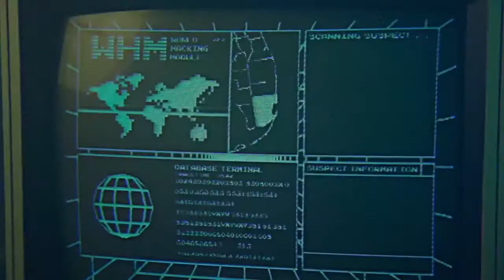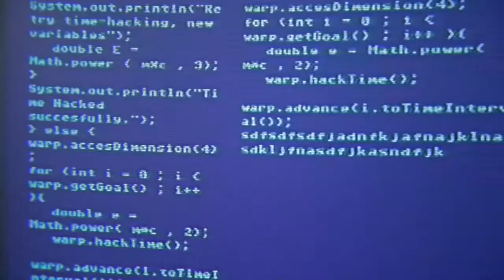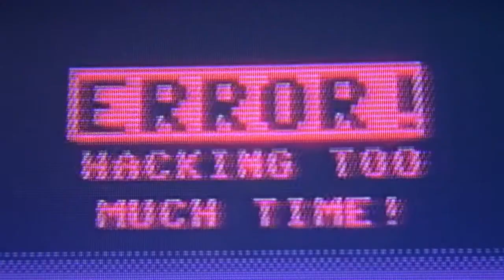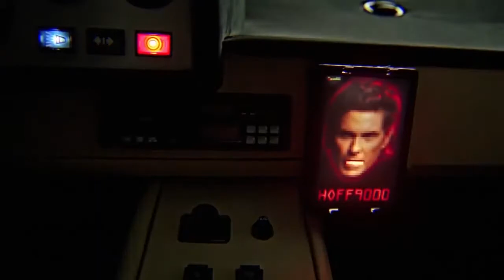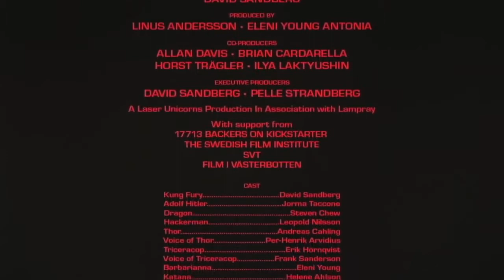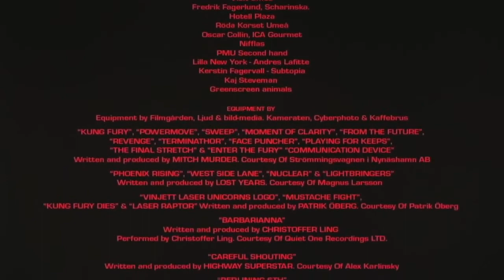Kung Fury dublado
O melhor curta ficção/ação/luta/viagem no tempo